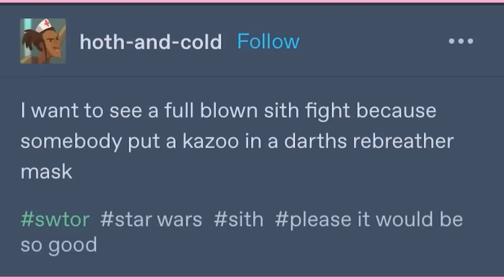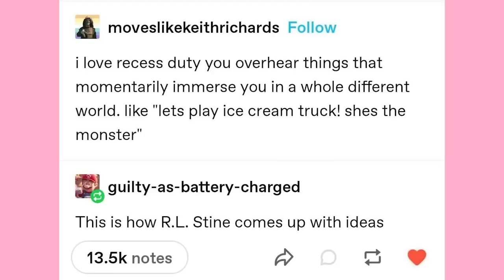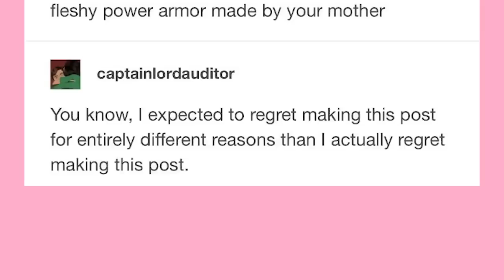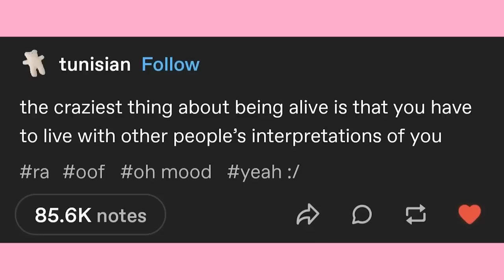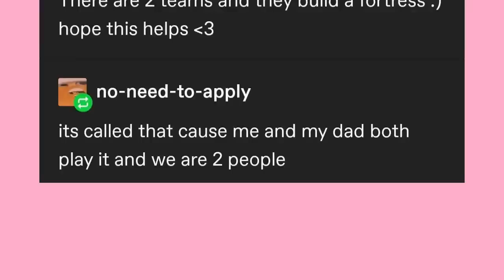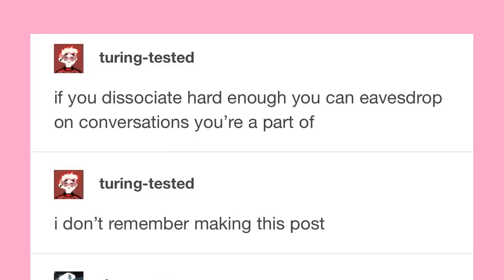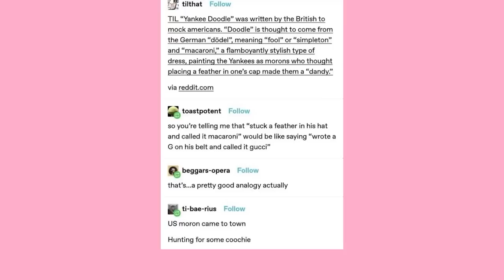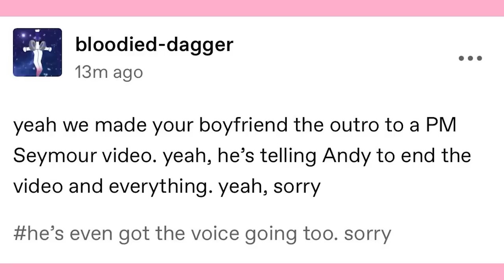It Came From Tumblr #148 | Binge Compilation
EDITOR- Andy
And Myself

Got Stuff You'd like to Send? Send it to:
P.M. Seymour